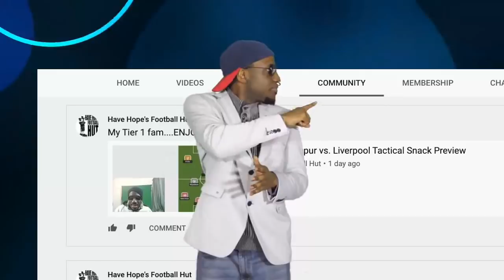EIGHT IN A ROW FOR BAYERN! AHAHAHAHAH!!!!